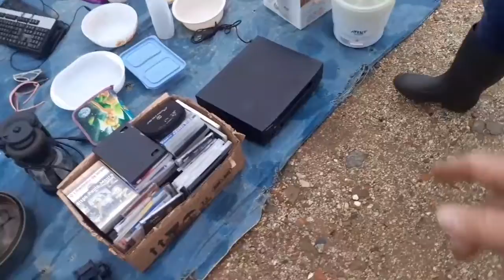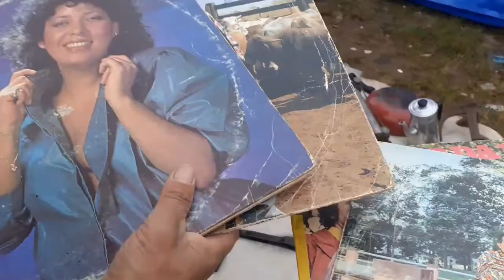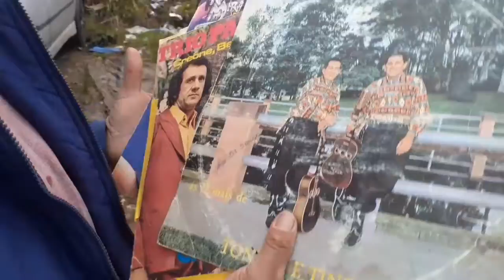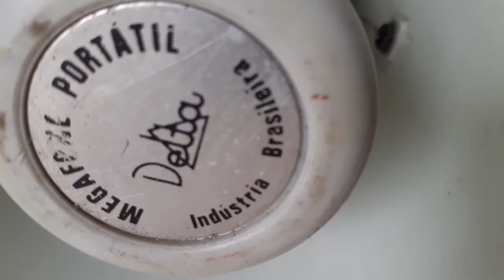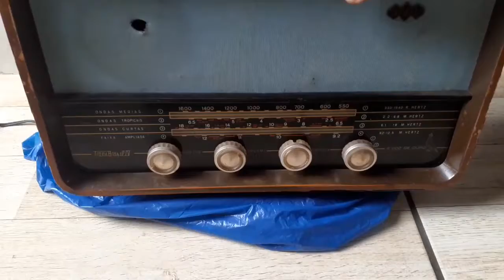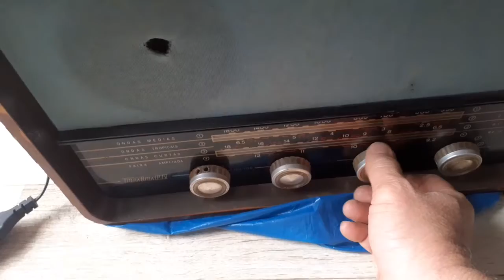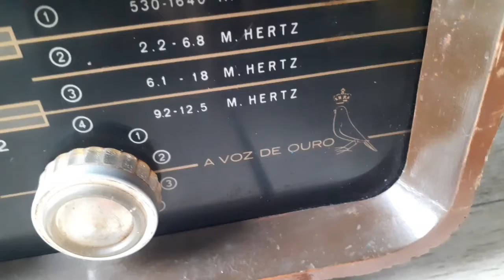Feira da Pedrinha Colombo Pr Curitiba 16/10#antiguidades